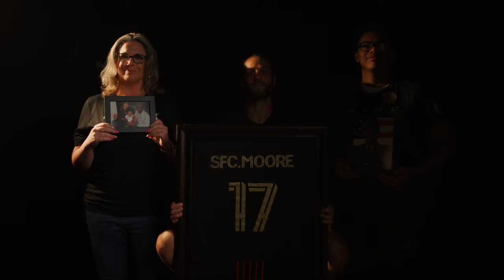Atlanta United and T.A.P.S honor our fallen heroes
In partnership with the Tragedy Assistance Program for Survivors (TAPS), Atlanta United hosted six families who have lost a loved one in the line of duty, or as a result of their service, to the Children’s Healthcare of Atlanta Training Ground for an afternoon with first team players Alex De John, Emerson Hyndman, Bobby Shuttleworth, Brooks Lennon, Jackson Conway, and Mikey Ambrose.